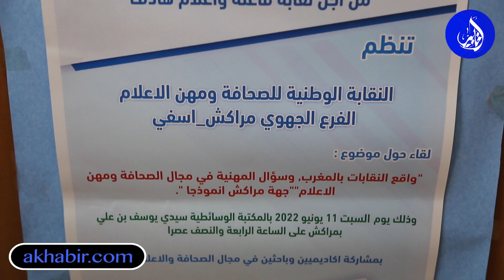لقاء بمراكش حول واقع النقابات بالمغرب وسؤال المهنية في مجال الصحافة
احتضنت مدينة مراكش مساء يومه السبت 11/06/2022، لقاء حول موضوع واقع النقابات بالمغرب وسؤال المهنية في مجال الصحافة ومهن الاعلام "جهة مراكش نمودجا"، وذلك بمبادرة من النقابة الوطنية للصحافة ومهن الاعلام الفرع الجهوي مراكش أسفي، وتحت شعار "من أجل نقابة فاعلة وإعلام هادف".